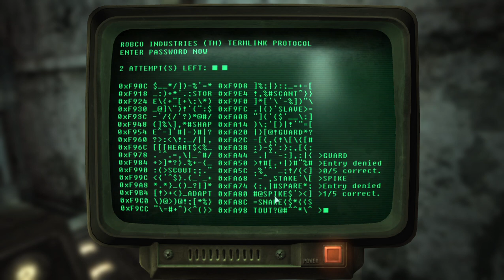Fallout 3 walkthrough (part 8) (No commentary)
We have went to Galaxy news radio and done Moira Brown wasteland survival guide. Now our task is to finish three dog's mission and maybe he can tell us more about our father. Let's get going!